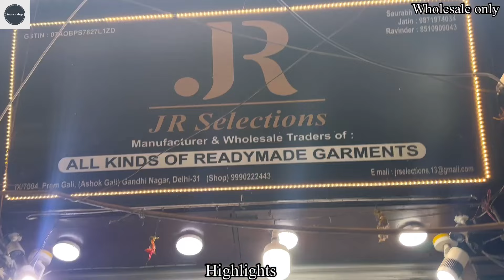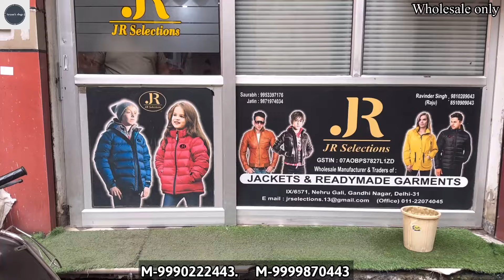🤩Wholesale Jackets Direct From Manufacturer Biggest Wholesaler Jackets Winter wears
Shop Name - JR Selection
Shop Address:- IX/7004, Prem Gali ( Near Ashok Gali), Gandhi Nagar Delhi -110031
Factory Address. IX/6600, Nehru Gali ( Near Dharampura) Gandhi Nagar, Delhi -31
Near Metro, Shastri Park.
Near Railway Station. Old Delhi & New Delhi

_______________WARNING_______________
THIS VIDEO IS ONLY FOR EDUCATION BASIS .WE ARE NOT PROMOTING AND DEFAMING ANY BRAND IN ANY WAY.
WE ARE NOT RESPONSIBLE  FOR ANY PROFIT OR LOSS PLEASE MAKE SURE YOUR DECISION BEFORE BUYING ANY GOODS. YOUTUBE AND ARYAN K VLOGS ARE NOT RESPONSIBLE FOR ANY PROFIT AND LOSS. AND NOT PROMOTING AND FIRST COPY OR DUPLICATE BRANDS.

branded jacket
original branded jacket
floppy jacket
ladies jacket
kids jacket
wind cheater
water proof jacket
bomber jacket
jeans jacket
washing jacket

jackets factory
jackets manufacturers
jackets wholesale

branded sweat shirts
original branded sweat shirts
# sweat shirts
best quality swet t shirts
best quality and cheapest winter t shirts
india's branded winter t shirts

wind cheater
water proof jacket
bomber jacket
jeans jacket
washing jacket

branded sweater wholesale market in Ludhiana
branded sweater wholesale market in Delhi
branded sweater wholesale market in Surat
branded sweater wholesale market in Mumbai
branded sweater wholesale market in Ahmedabad